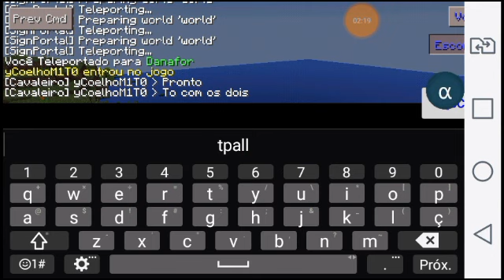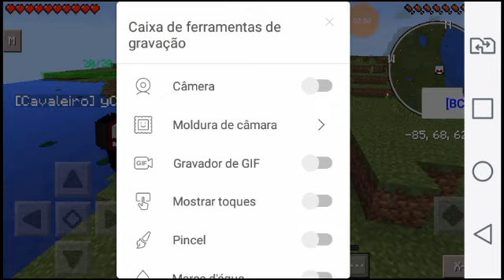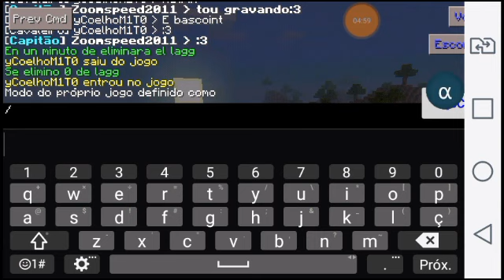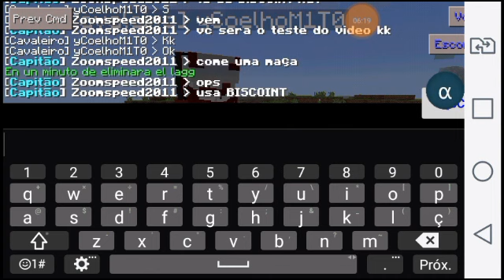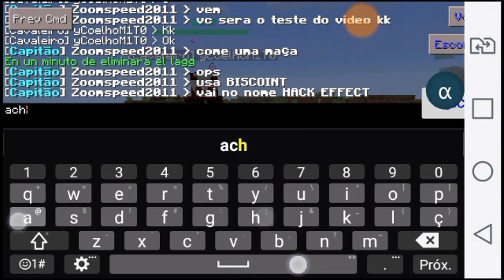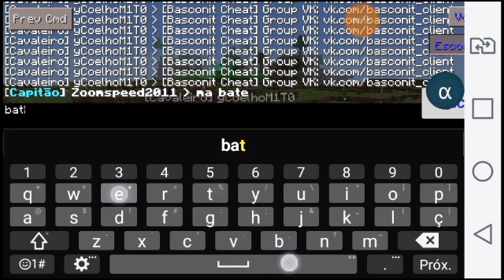[TUTORIAL] Como Anular Qualquer Effect Oficial/Fake Minecraft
Anulação Evita: Travamento Durante o jogo é Remove As Partículas De Efeitos.

Não Importa Se O Staff/Dono lhe da "EFFECT" 😃Você Pôde Anular mesmo que o effect Ainda continue Existindo.